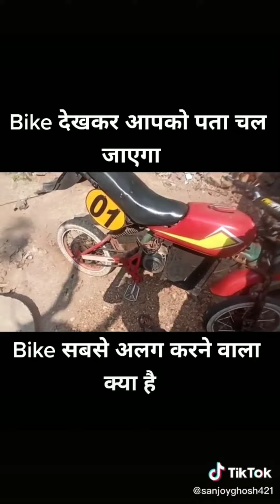My New design electric motorcycle How to make